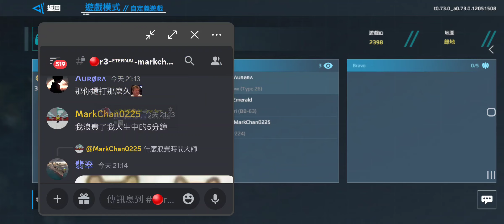MWTC ᴱᵀᴱᴿᴺᴬᴸ MarkChan0225 vs A10 sir Game 1